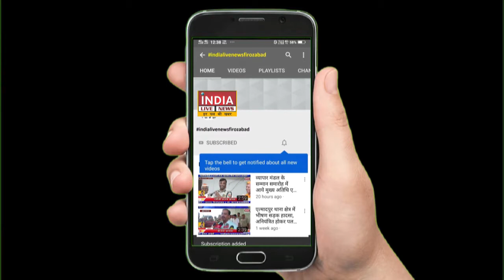चैकिंग के दौरान पुलिस ने तीन बाइक चोरों को किया गिरफ्तार#INDIALIVENEWSFIROZABAD